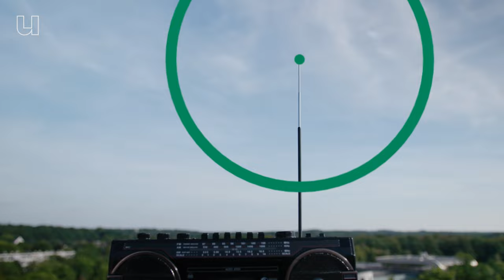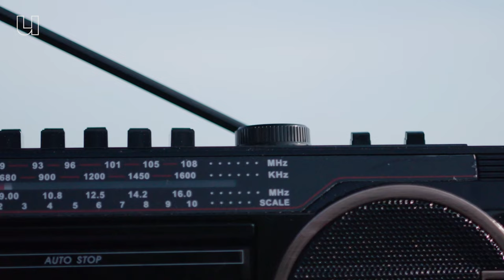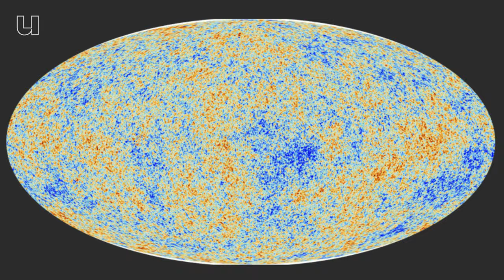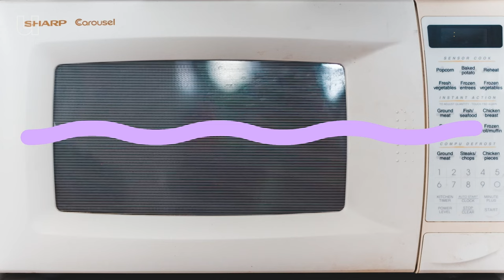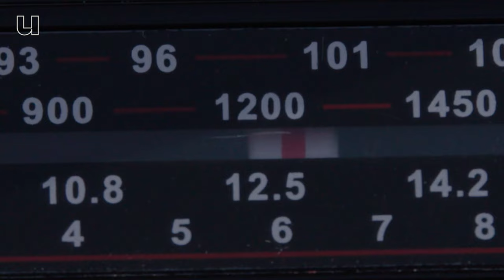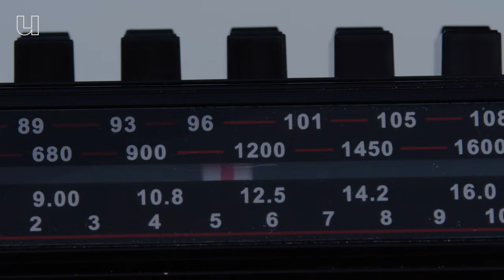Ligt het bewijs voor de oerknal op de maan?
Om meer bewijs te vinden voor de oerknaltheorie moeten we naar de maan, zegt Sterrenkundige Marc Klein Wolt van de Radboud Universiteit. Op de maan is het rustig en stil. Het is dé plek om signalen uit de Dark Ages te op te vangen. Dat is de tijd tussen de oerknal en het ontstaan van de eerste sterren, toen er nog geen licht was. Om de signalen op te vangen wil Marc duizend antennes plaatsen op de achterkant van de maan.

00:00 Introductie
01:41 De 'Dark Ages'
03:15 Elektromagnetische straling
04:43 Radiostraling
06:21 Hoe vindt je de 'Dark Ages'-frequenties?
07:42 Achterkant van de maan
08:20 Luchtbedjes op de maan
09:46 Ligt het bewijs voor de oerknal op de maan?